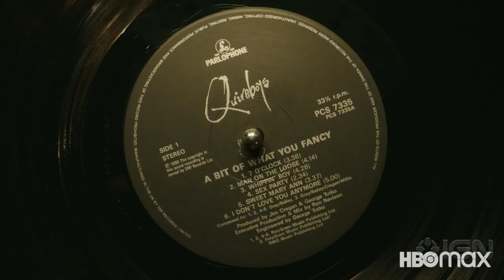Peacemaker - Official Exclusive Red Band Trailer (2022) John Cena, Danielle Brooks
Peacemaker will explore the origins of the character that John Cena first portrayed in James Gunn's 2021 film, The Suicide Squad - a compellingly vainglorious man who believes in peace at any cost, no matter how many people he has to kill to get it.

The series stars John Cena as Peacemaker, Danielle Brooks as Adebayo, Freddie Stroma as Vigilante, Jennifer Holland as Harcourt, Steve Agee as Economos, Chukwudi Iwuji as Murn and Robert Patrick as Auggie Smith.

Gunn wrote all eight episodes of Peacemaker and directed five, including the first. Gunn, Safran and Matt Miller serve as executive producers on the series, with Cena as co-executive producer. Based on characters from DC,  Peacemaker is produced by Gunn's Troll Court Entertainment and The Safran Company in association with Warner Bros. Television.

Peacemaker debuts exclusively on HBO Max on January 13, 2022. Three episodes of Peacemaker launch in January 13 followed by one episode weekly through February 17.